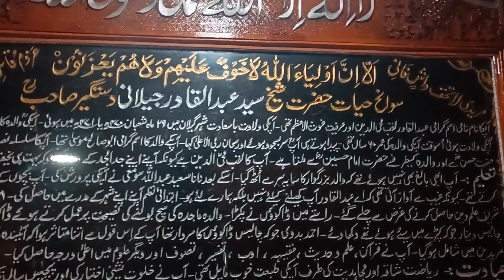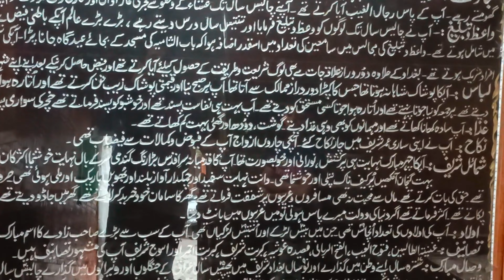Dastigeer Sahib Sarai Bala | Srinagar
Dastagir Sahab Sarai Bala Srinagar Kashmir
kashmir Ziyarat
Srinagar Ziyarat
Gause Paak
Islamic
religious
purani haweli Srinagar